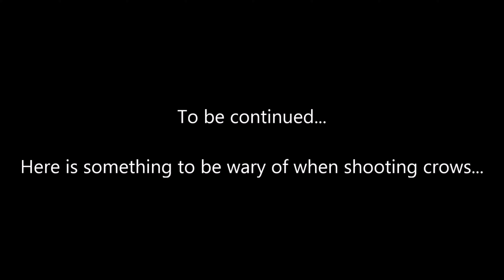S.T.A.L.K.E.R. - Misery 2.1 - A Black Road - Ep 16: A Newfound Appreciation for the Knife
The 16th episode in a "Let's Play" series for the final version of the Misery 2.1 full concept mod for S.T.A.L.K.E.R. - Call of Pripyat. In this episode we wander about in search of scavenging opportunities and get some practice with using a few pistol rounds and mostly the knife for some flesh hunting. Following that venture, we head back to Skadovsk and decide to battle some bandits that we cross along the way.

Released on 19 March 2014, this mod graphically overhauls S.T.A.L.K.E.R. - Call of Pripyat into a bleaker and more beautiful environment, and it drastically changes the gameplay with added realism and substantially increased difficulty in certain modes offered.

This playthrough is using the Assaulter class and in the "Black Road" mode where the protagonist starts in an inhospitable area of the zone with only a knife, artifact tongs, and a military ID. The suffering ensues immediately XD

Starting with episode 6, the infinite NPC ammo option is set to off and the "health_restore_v" value is set to "0.00000 ;0.0001". The health restore value tweak was done per the advice at this thread:

All mod graphical options set to max except anti-aliasing set at around x2, lighting distance set to around half the max, and DirectX 10 full dynamic lighting used (as in DirectX 11, there are several graphical glitches including no god rays). Field of view at 83 degrees and switch distance at 200.

No manual overclocking of CPU or GPU applied, system power plan set to high performance.

iBUYPOWER "Intel Extreme Paladin Special" system:

PSU = 850 Watt LEPA G850-MAS 80 Plus Gold
MOBO = Gigabyte GA-X79-UP4 (4x PCI-E 2.0 x16)
CPU = Intel Core i7 4820K (4x 3.70 GHz, 10 MB L3 Cache)
CPU Cooling = Standard 120mm Fan [Intel]
GPU = NVIDIA GeForce GTX 780 EVGA SuperClocked (3GB GDDR5)
GPU Driver = GeForce 332.21
RAM = DDR3 16GB (4GBx4) 1866MHz ADATA XPG V2
HDD = 2TB WD Black (64M Cache, 7200 RPM, 6.0 Gb/s)
Optical Drive = LG Blu-Ray Re-Writer, DVD R/RW Burner Combo Driver (14x)
Monitor = ASUS VG248QE LED Full HD Monitor